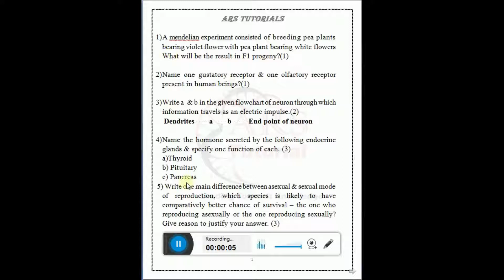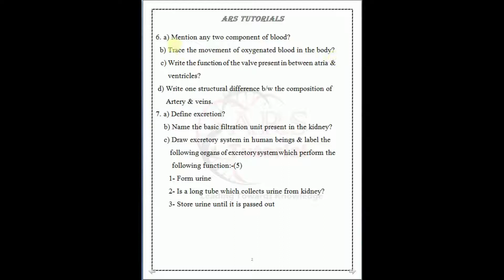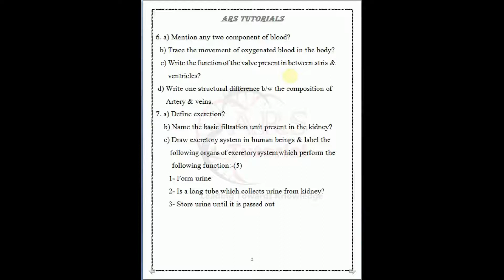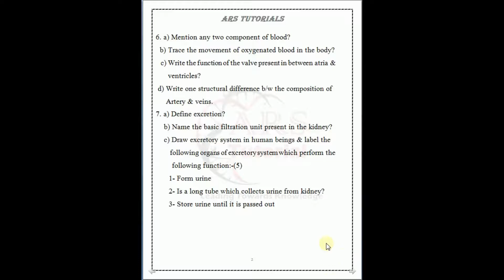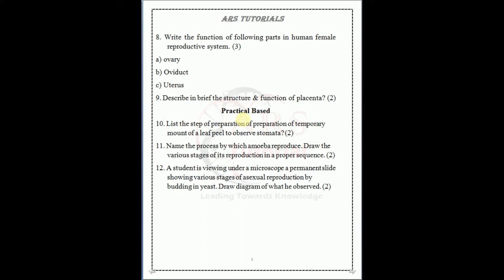Previous Year Question of biology of CBSE class X. By Arun Sir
Previous year question paper of CBSE class X 2018.. This video conatains all type of biology question which carry 1 ,2, 3 & 5 marks.